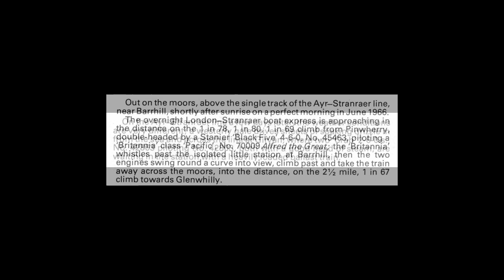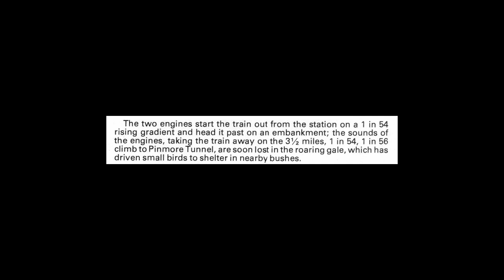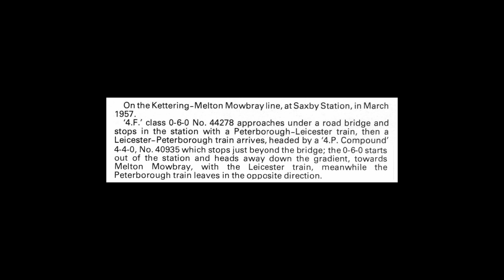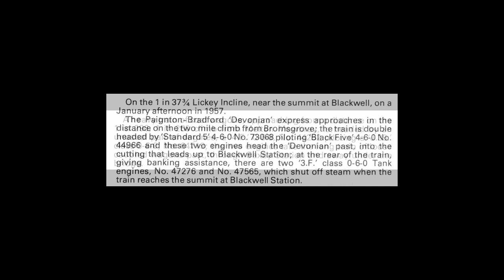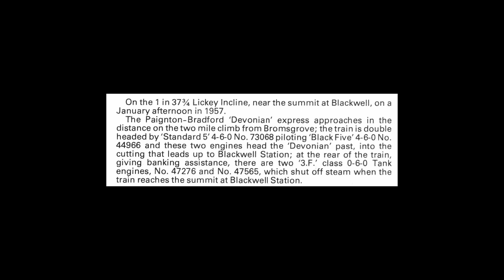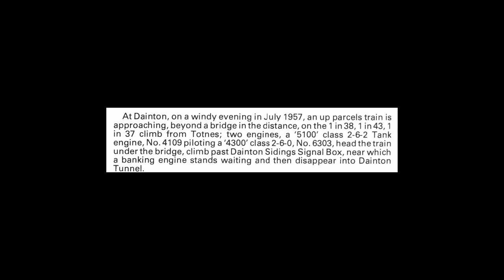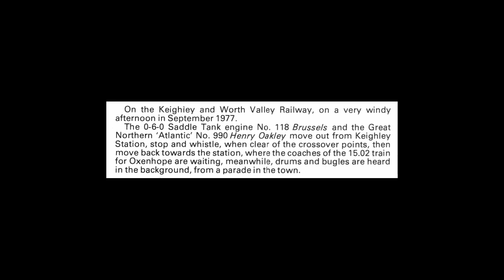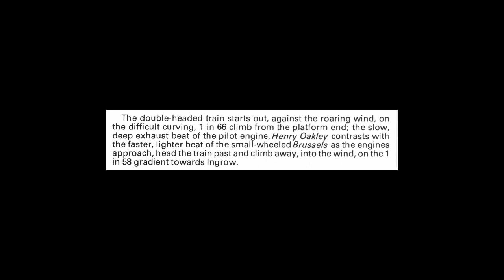A Double Head of Steam [SPA 530] - Side Two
This is Side Two of the LP 'A Double Head of Steam' [SPA 530]. Recordings made by Peter Handford of double headed steam trains on British Railways between 1957 and 1966 and on the heritage K&WVR in 1977 (as shown on the cover). Released by Argo Transacord as a stereo LP in 1978.